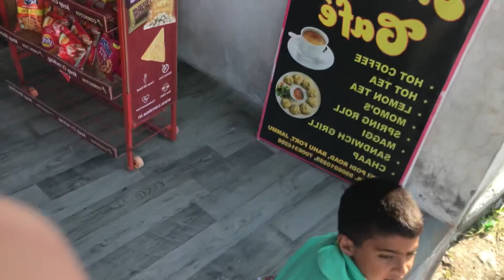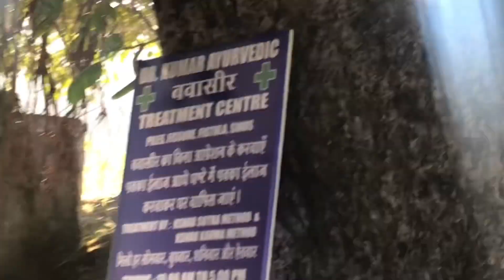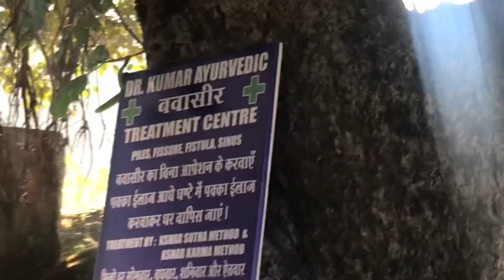DIWALI VLOG🪔 || HAPPY DIWALI || MAZA HE AA GAYA ESS DIWALI PE 😂😂